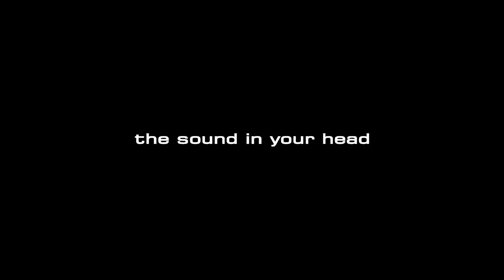Blackstar UNITY PRO BASS SYSTEM - 6550 Response, Classic Voice with Overdrive - The New Face of Bass